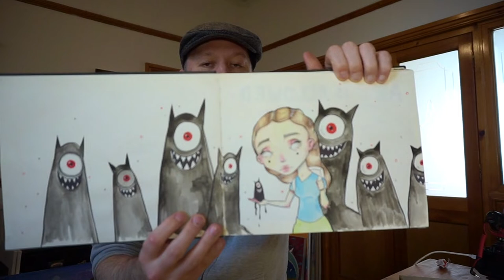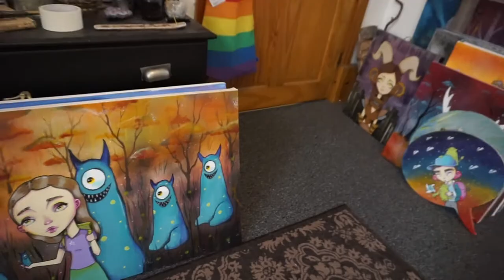SHE CARES FOR MONSTERS.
It's a bit of a rough spot for me at the moment but I'm slowly getting back to making and putting myself back at the canvas.

I am currently building a new website with new branding and I have a few new ideas to explore. This is going to be a transformative time for all fo us.

Big love,

Materials:

Acrylic ( generic )
Gold Acrylic spray paint
Posca markers